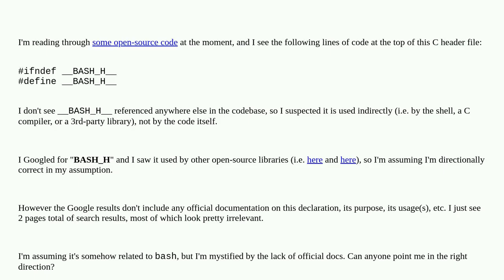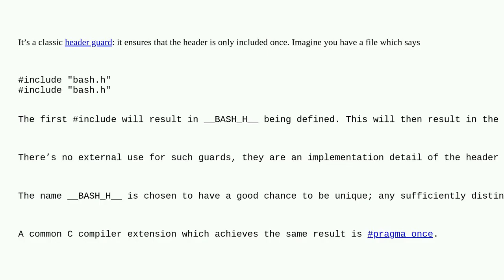What is the purpose of defining a preprocessor macro like __BASH_H__ that is only used before it'...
What is the purpose of defining a preprocessor macro like __BASH_H__ that is only used before it's set?

A special thanks goes out to the community

  c bash